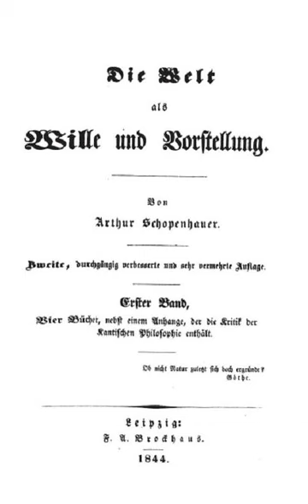The World as Will and Idea | Wikipedia audio article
00:00:30 1 English translations
00:02:39 2 Relationship to earlier philosophical work
00:05:09 3 Development of the work
00:06:33 4 Will
00:07:34 4.1 Epistemology (Book 1)
00:08:42 4.2 Ontology (Book 2)
00:09:35 4.3 Aesthetics (Book 3)
00:11:18 4.4 Ethics (Book 4)
00:14:35 4.5 Criticism of the Kantian Philosophy (Appendix)
00:15:18 5 Volume 2
00:16:14 5.1 Supplements to the First Book

- Socrates

SUMMARY
The World as Will and Representation (WWR; German: Die Welt als Wille und Vorstellung, WWV) is the central work of the German philosopher Arthur Schopenhauer. The first edition was published in 1818/1819, the second expanded edition in 1844, and the third expanded edition in 1859. In 1948, an abridged version was edited by Thomas Mann.